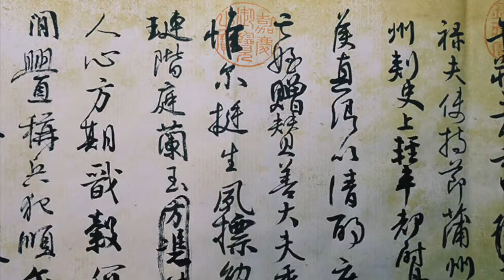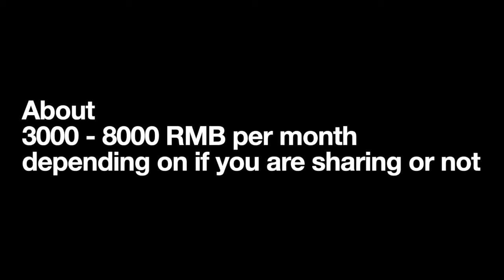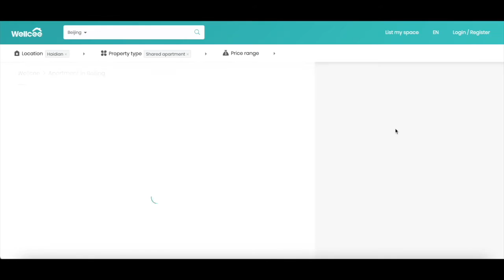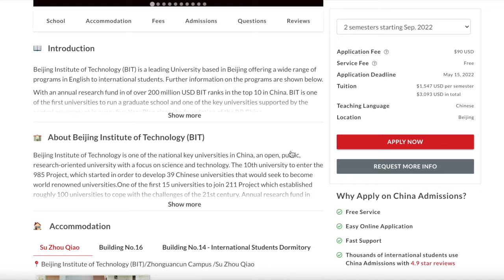My experience studying in Peking University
What's it like studying in Peking University?

Here I talk about my experience studying in the No.1 university in China!

Peking University was established as the Imperial University of Peking in 1898 when it received its royal charter by the Guangxu Emperor. A successor of the older Guozijian Imperial College, the university's romanized name 'Peking' retains the older transliteration of 'Beijing' that has been superseded in most other contexts. Perennially ranked as one of the top academic institutions in China and the world; as of 2021 Peking University was ranked 16th globally and 1st in the Asia-Pacific & emerging countries by Times Higher Education, while as of 2022 it was ranked 12th globally and 1st in Asia by QS University Rankings.

I had an amazing experience studying in PekingUniversity. I only expected to come to studyinchina for 6 months, and it was life changing and here I am having created a company in Beijing.

0:00 Introduction
0:23 Tsinghua University Vs Peking University
0:50 My experience
4:09 Improving my Chinese accent
4:46 China Vs UK - cultural difference
5:49 My first week in China
6:12 About Peking University - for foreigners
6:54 My accommodation at Peking University
7:27 How much is the rent in Beijing?
8:42 How to apply to Chinese universities?
9:27 My tips if you want to apply to China